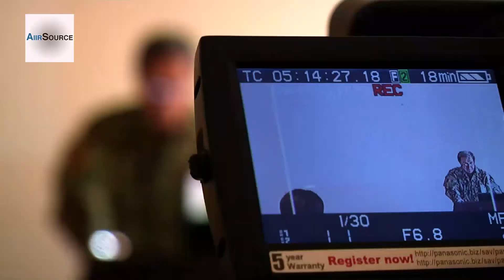Afghans Standardize Combat Medic Training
Afghan National Army doctors record lectures and demonstrations to provide combat medic training to soldiers and police throughout Afghanistan. Video by Staff Sgt. Mike Lahrman | American Forces Network Afghanistan | Date: 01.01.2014

AiirSource - Thumbs up for the troops!
Your source for current- and archival military/aviation videos.